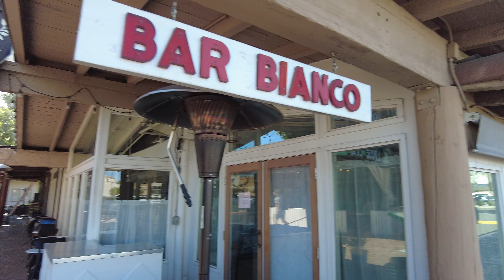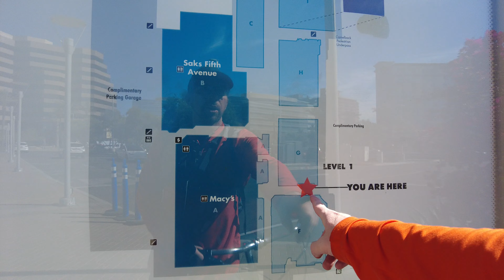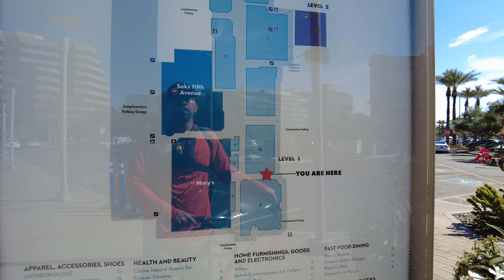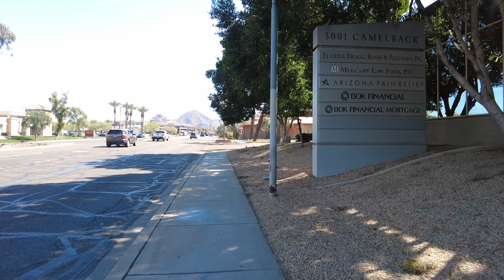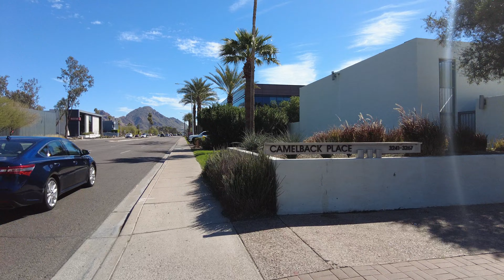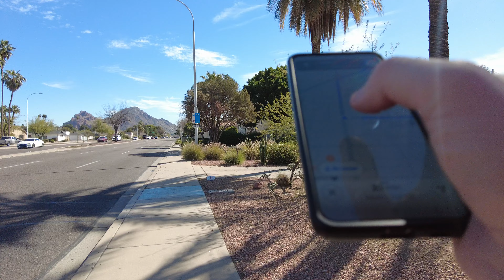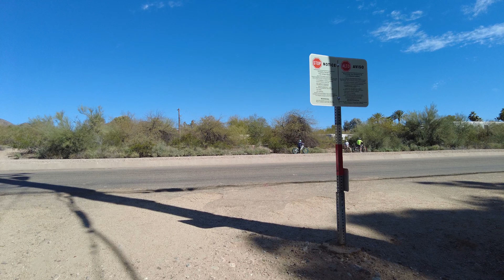Exploring Phoenix - Grand Canal Trail, Biltmore, and Arizona Falls (March 5, 2024) 🌊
This is a continuation of our previous video, picking up from the Melrose District and riding the Grand Canal Trail. I make a pit stop toward the Trader Joe's in Phoenix, before heading over to Biltmore and their shopping mall area.

After that, I bicycle over to the Arizona Canal Trail, and then concluding the video at Arizona Falls, a pretty waterfall area just before one would get to Scottsdale. Filmed on March 5, 2024. Part 1 of this video can be found